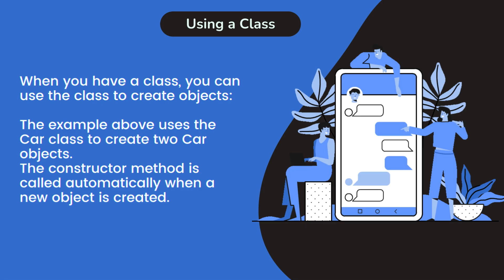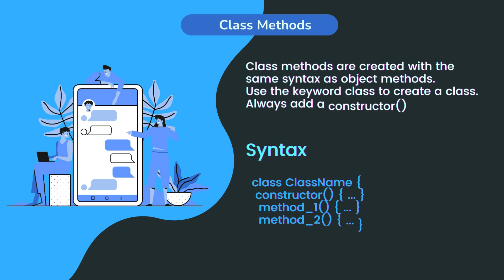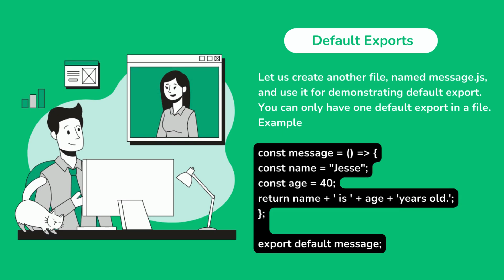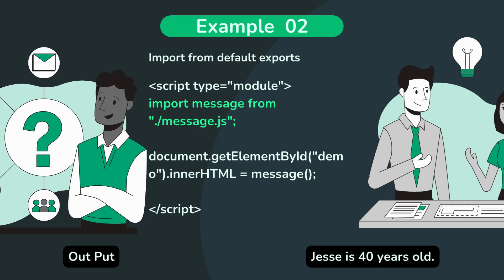#032 JavaScript Classes and Modules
In this Video, you'll learn #031 JavaScript this Keyword  and Arrow Function || @Clever-Programmer09

Module 1: Introduction to JavaScript
Module 2: JavaScript Basics
Module 3: Functions in JavaScript
Module 4: Data Structures in JavaScript
Module 5: Document Object Model (DOM) Manipulation
Module 6: Asynchronous JavaScript
Module 7: Error Handling in JavaScript
Module 8: Modern JavaScript (ES6 and beyond)
Module 9: JavaScript and Web Development
Module 10: JavaScript Frameworks and Libraries
Module 11: Testing and Debugging
Module 12: Security in JavaScript
Module 13: Introduction to Node.js
Module 14: JavaScript Build Tools and Package Managers
Module 15: Final Project